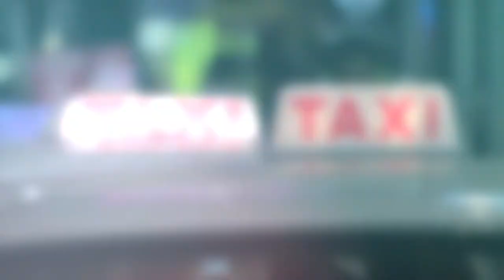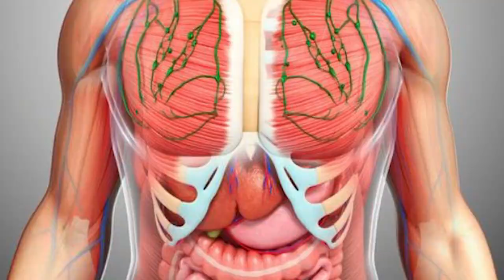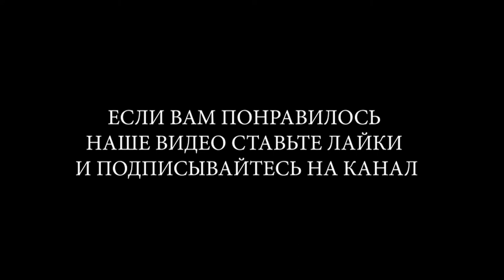15 ФАКТОВ, О КОТОРЫХ ВЫ НЕ ЗНАЛИ!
15 ФАКТОВ, О КОТОРЫХ ВЫ НЕ ЗНАЛИ!